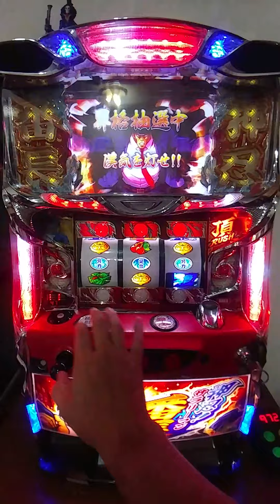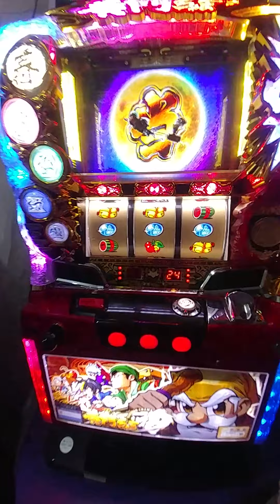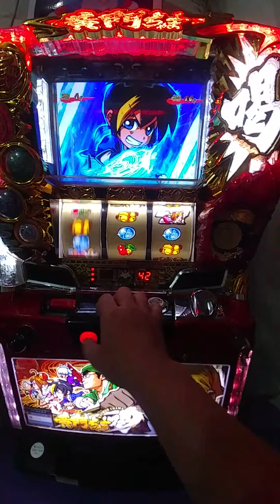柯先生日本館原裝機台本月下架特價中 押忍番長 上班族 + 黃門 喝 頂RUSH 熱鬧滾滾 雙開牌 經典電玩迷絕對珍藏 (パチスロSLOT斯洛機台買賣～拉霸柏青哥～請留言版加賴帳號好友詢問